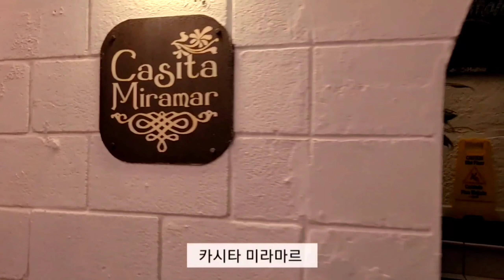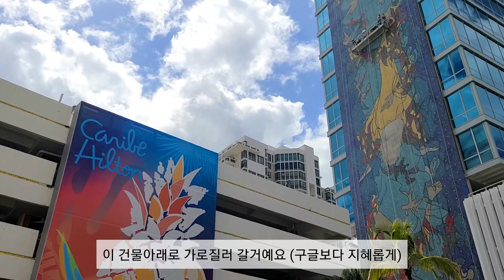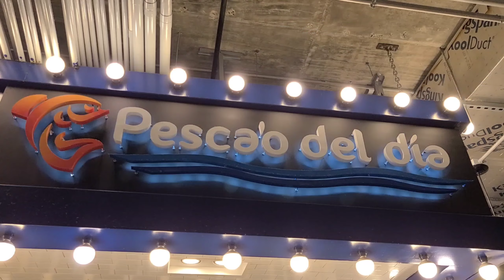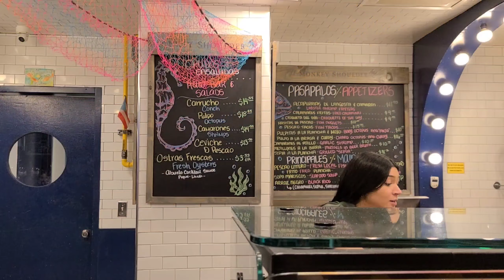푸에르토리코 𝘝𝘓𝘖𝘎🇵🇷 5박 6일 여행 브이로그 #1 | 산후안(San Juan), 카리브 힐튼호텔(Caribe Hilton hotel), 올드 산후안, 앨모로 요새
[푸에르토리코 여행 브이로그 #1 | Yuhee Vlog]

📌notice
영상 오른쪽 위 점 세개를 눌러, 품질 1080p 이상으로 설정하여 봐주세요:)

📍Place

▪️ 카리브 힐튼 (Caribe Hilton)
1 Calle San Gerónimo, San Juan, 00901

▪️ 카시타 미라마르 (Casita Miramar)
605 Av. Miramar, San Juan, 00907

▪️ 엘 메르카도 (El mercado de Paseo Caribe)
Paseo Caribe, San Juan, 00907

▪️ 올드 산후안 (Old San Juan)
100 Calle de la Fortaleza, San Juan, 00901

▪️ 엘 모로 (Paseo del Morro)
Paseo del Morro, San Juan, 00926